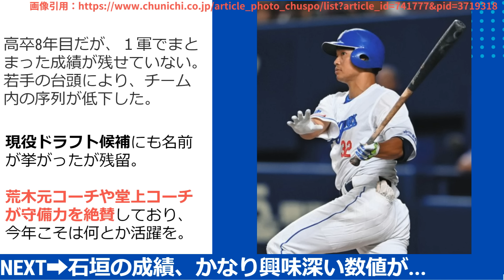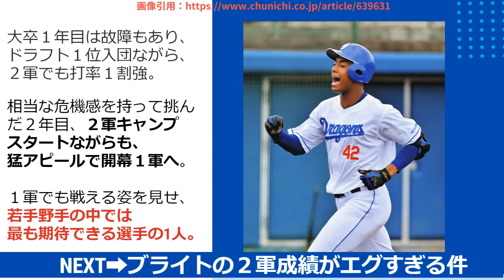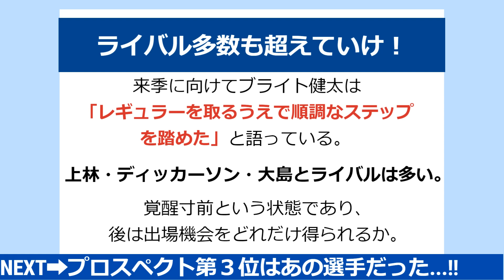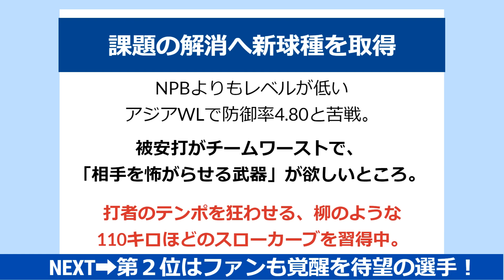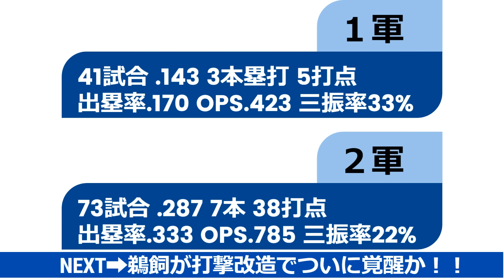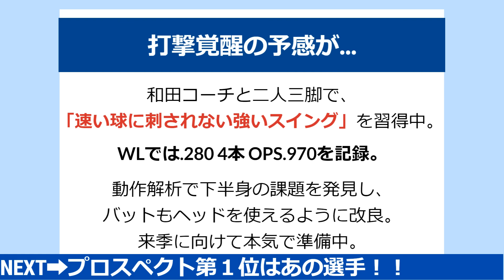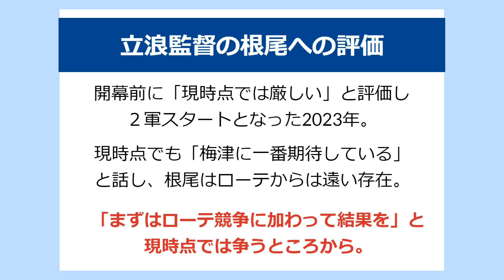【中日】大手野球メディアがついに発表！2024年のプロスペクトランキング【中日ドラゴンズ/立浪監督】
【中日】大手野球メディア（フルカウント）がついに発表！2024年のプロスペクトランキング【中日ドラゴンズ/立浪監督】